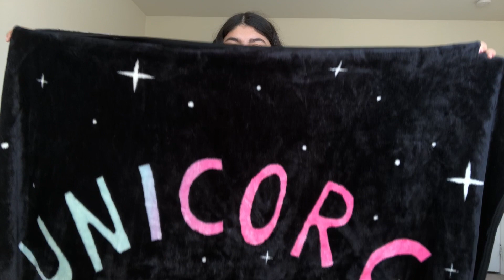WHAT I GOT FOR CHRISTMAS 2018 ! | HOLIDAY GIVEAWAY ANNOUNCED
Hey guys! Today's video is a what I got for Christmas haul and I announce what the holiday giveaway is today ! lf you like this video make sure to thumbs up, comment and subscribe!

↠ UBER (First Time): meganl9094ue
↠ UBER Eats (First Time): eats-meganl9094ue

FAQ:
Age: 20 (Current)
College: CSUDH
Grade: Junior (Current)
Major: Business Administration
Filming Equipment: IPhone X/ IMovie

INTRO/OUTRO: TILKA - LOVE